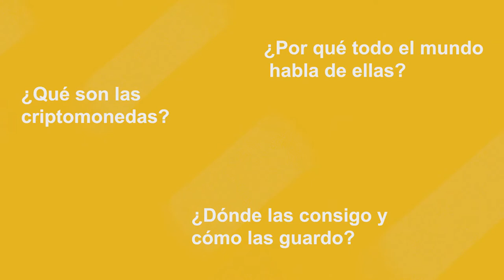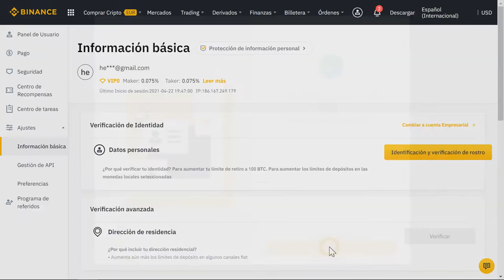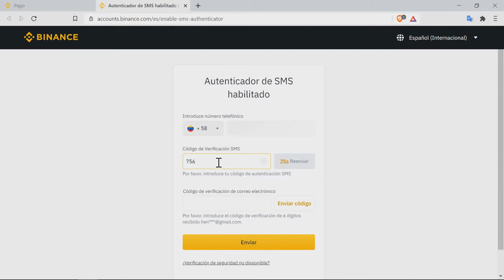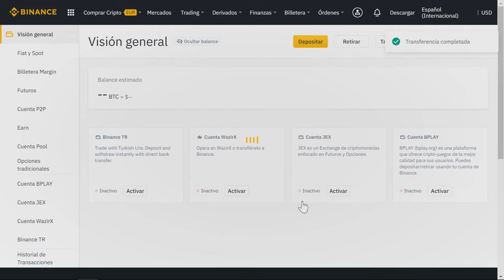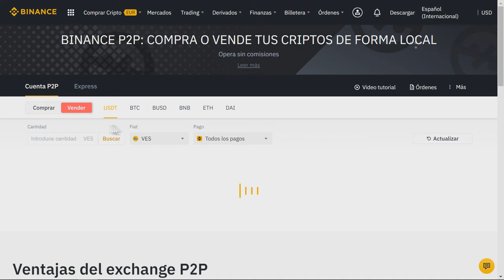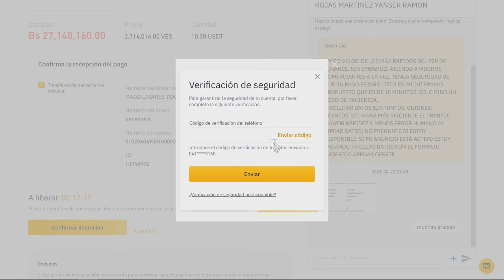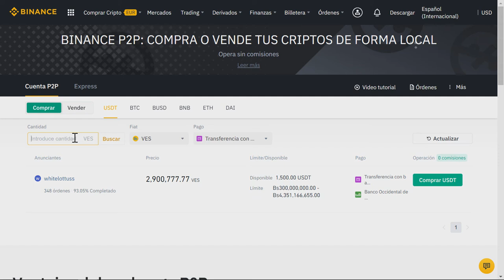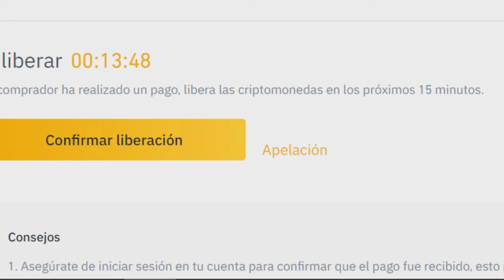Como iniciar en el comercio de BINANCE P2P 🤑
Luego de mucho esfuerzo y trabajo duro logramos traerles una guía de cómo funciona el sistema de comercio P2P de BINANCE.